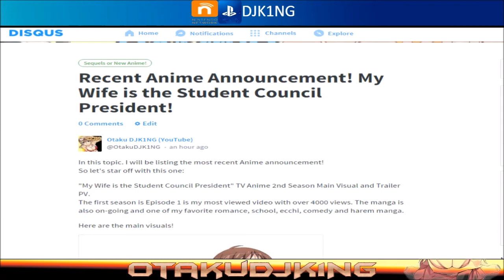Okusama ga Seito Kaichou! Season 2 Announced!! Fanservice Back!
Okusama ga Seitokaichou! Season 2 Announced!

Disqus Community: My Community Join it!